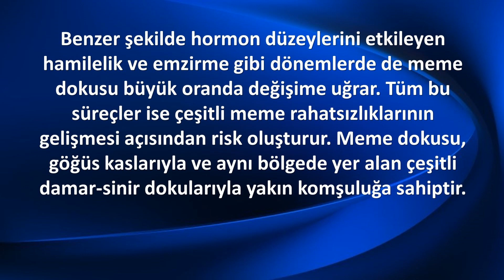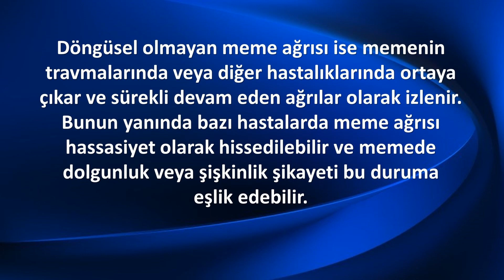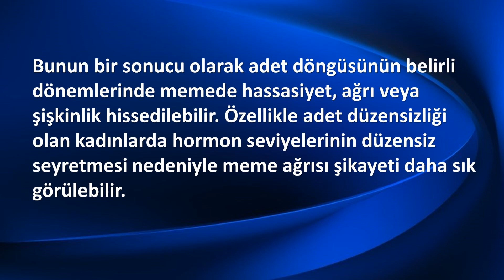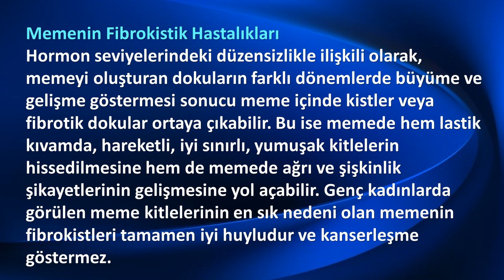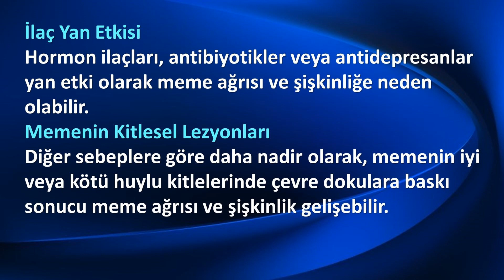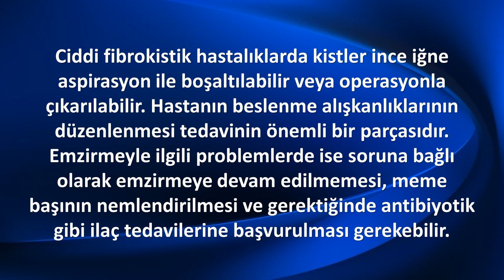MEMEDE AĞRI VE ŞİŞLİK Neden olur?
Meme dokusu kadınlarda ergenlik dönemiyle birlikte eşey hormonlarına önemli ölçüde duyarlılık gösteren süt salgı bezleri ve bezlere ait kanallarla birlikte, yoğun yağ ve bağ dokusu içeriği ile özelleşmiştir. Kadın fizyolojisinde, doğurganlık dönemleri boyunca hormon düzeylerinin aylık döngüsel değişimi söz konusudur. Bu durumun sonucunda meme dokusu gibi hormona duyarlı dokular da bu değişime uygun olarak sürekli farklılaşır.